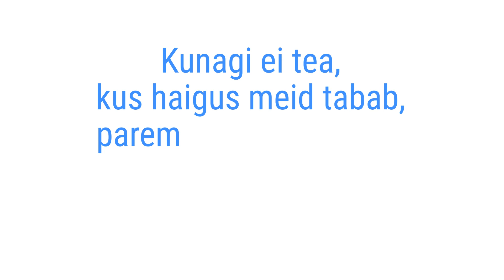Lühidalt: Kas COVID on ohtlik ka neile, kes kodust väljas ei käi?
Koroonaviiruse kiire leviku tõttu pole keegi nakatumise eest kaitstud – kaasa arvatud üksi elavad eakad, kes kodust väga harva väljas käivad. Sageli toovad viiruse koju külas käivad sugulased.